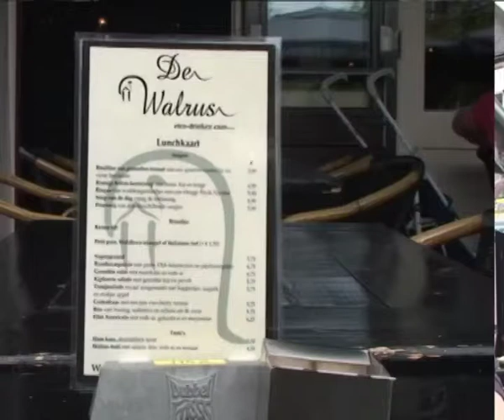GPTV: De walrus Sneek nr 2 TerrasTop100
Friesland is gisteren bij de uitreiking van de Misset Terras Top 100 van 2010 royaal in de prijzen gevallen, vergeleken met de afgelopen jaren. Uit de ruim zevenhonderd inschrijvingen werden in samenwerking met marktonderzoeksbureau AQ Services 150 terrassen geselecteerd. Dit jaar staan er maar liefst 6 horeca bedrijven uit Friesland in de ranglijst van de Terras Top 100 van Nederland, met in de hoofdrol "De Walrus" te Sneek, met een nr. 2 notering! Het tweede Fries terras in de Top 100 is De Wlarus in Leeuwarden met een notering op nummer 13.
"Eten en Drinken Bij Ons" in Harlingen  werd nummer 17 en de overbuurman muziekcafé Wachter in Harlingen noteerde een 43e plaats. Op nummer 60 alweer en Sneker bedrijf. Serre-restaurant Onder de Linden en op 67 het Leeuwarder Speciaal-bier café De Markies.
Voor de Terras Top-100 hadden zo'n 700 bedrijven zich aangemeld. Daarvan zijn er 200 bezocht door mystery guests. De volgorde van de laatste 100 bedrijven werd bepaald door nieuwe bezoeken van onbekende gasten.
De top 5, waaronder dus de Sneker Walrus, werd bezocht door de vierkoppige jury. De terrassen zijn beoordeeld op het uiterlijk van het terras, gastvrijheid, service, snelheid, frisdrank uit een flesje en de kwaliteit van de bestelling. Dit zijn de speerpunten waar een goed terras aan moet voldoen.
Ton Visser ging op bezoek bij De Walrus in Sneek, erkend als het beste terras van Friesland en één na beste terras van Nederland.